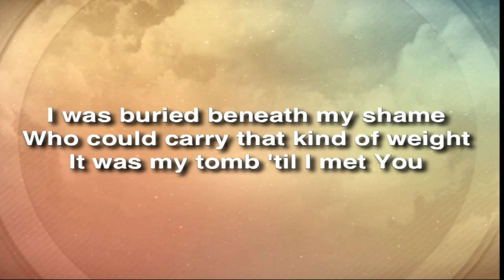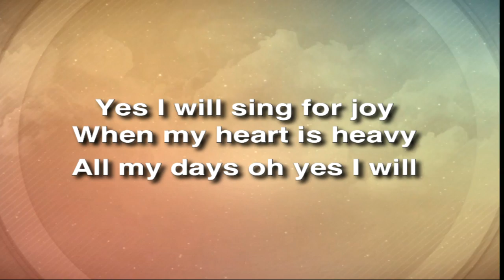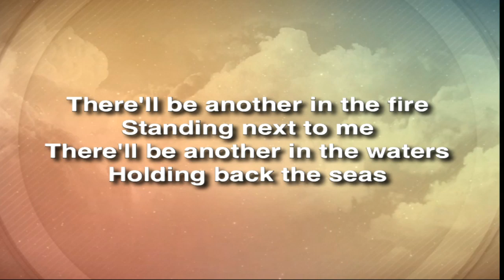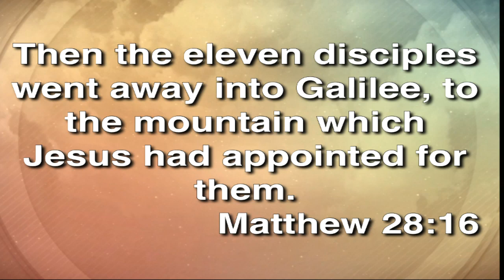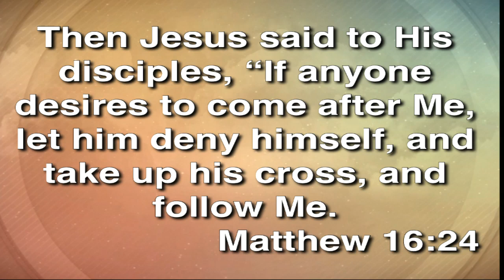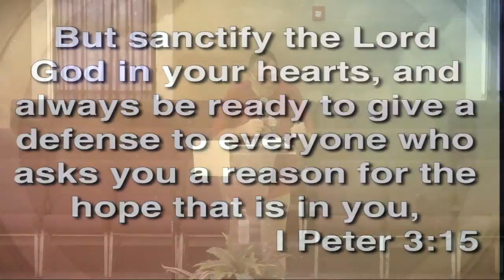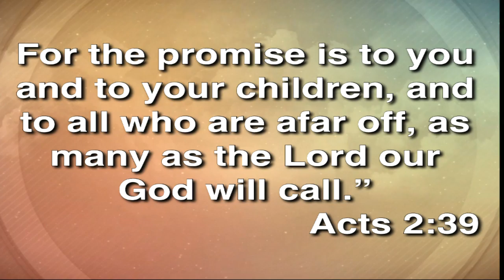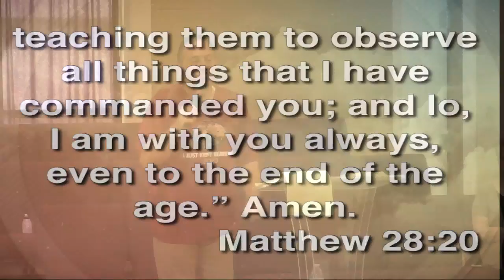A Disciple is...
Stoney Run PFWB - 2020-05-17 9:04am